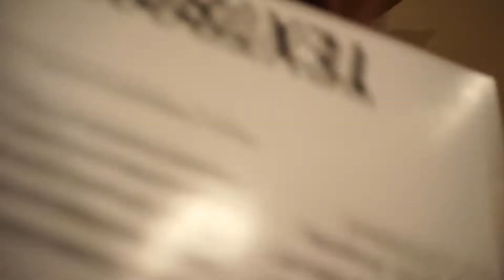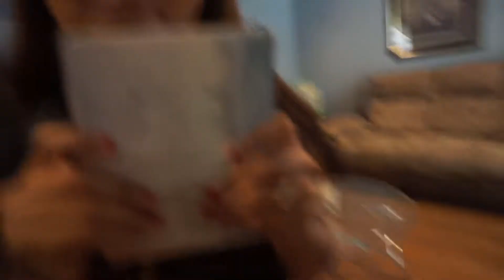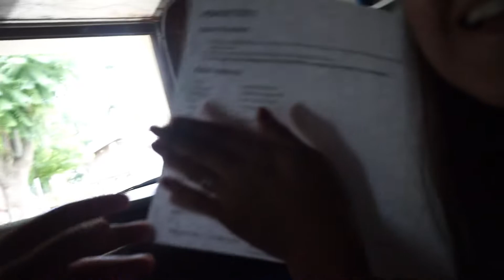Flying my brand new drone! Rainy Vlog!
Please leave a like it will help me out a lot!
PSN: BB_Gamingg